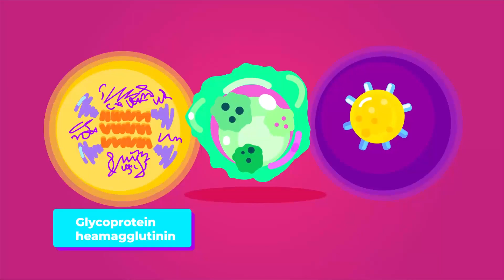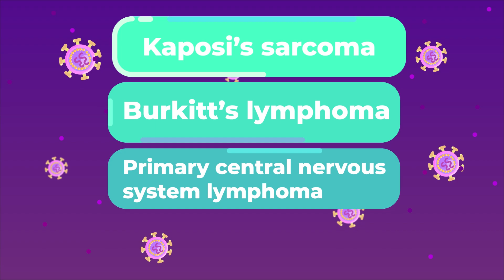Top Deadliest Pandemics Ravage Mankind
The Coronavirus Explained & What You Should Do
Throughout history, there are deadly infectious diseases that ravage mankind. Even with the advancement of modern medical achievements, no one could expect how far virus will spread. Let’s check out the top deadliest pandemics that almost wiped out the human race.

In December 2019 the Chinese authorities notified the world that a virus was spreading through their communities. In the following months it spread to other countries, with cases doubling within days. This virus is the “Severe acute respiratory syndrome-related coronavirus 2”, that causes the disease called COVID19, and that everyone simply calls Coronavirus.

What actually happens when it infects a human and what should we all do?
We would like to sincerely thank all of the writers for giving us permission to use the related information in their articles:

And our best regard to Kurzgesagt – In a Nutshell for inspiring us to make such a useful video.

CREDIT:
Producer: Lan Pham
Content Editor: Giang Truong
Storyboard: Linh Chi
Artist: Linh Chi
Animator : Hieu Nguyen
Voice: Adin Leavitt

Copyright by HFL Media CO., LTD.